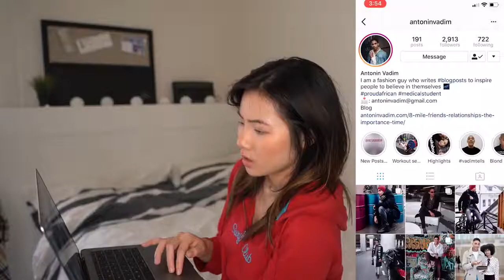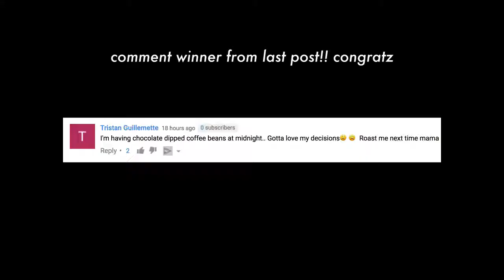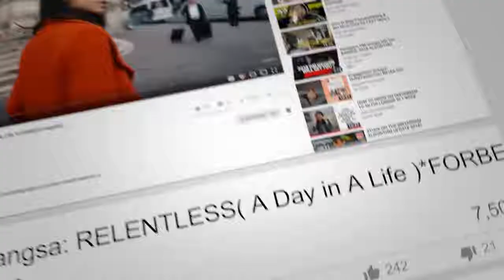INSTAGRAM INFLUENCER GROWING A FOLLOWING AS A BLOGGER, FASHION, MODEL